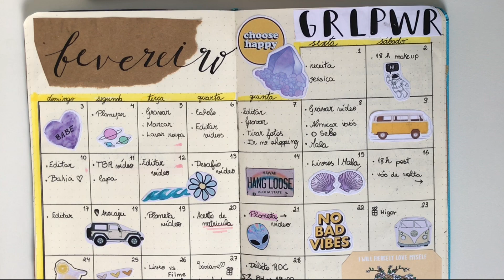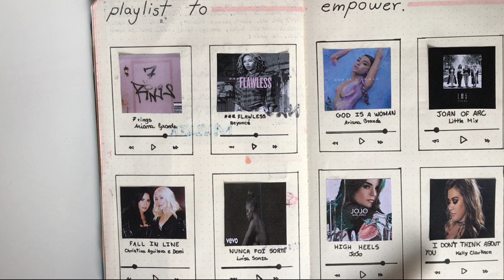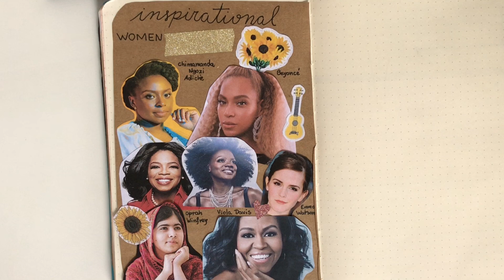BULLET JOURNAL FLIP THROUGH | FEVEREIRO 2019 | TEMA GIRL POWER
O vídeo de hoje é um tour pelo meu mês de fevereiro no bullet journal, mostrei pra vocês os spreads que funcionaram, e os que não funcionaram (pois nada é só flores hahaha) e espero muito que gostem do tema empoderamento feminino! Deixa aqui nos comentários uma mulher que te inspira! Quero saber!